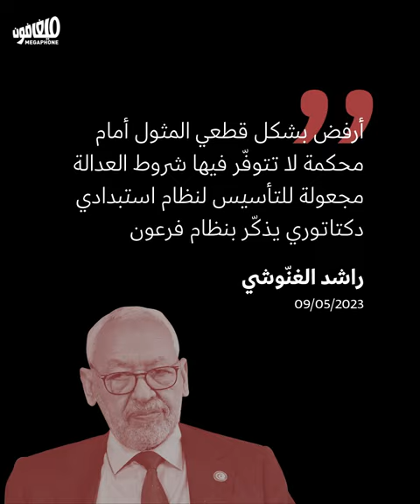راشد الغنوشي معتقل سياسيّ بمذكّرتَيْ توقيف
مذكّرة توقيف ثانية بحق زعيم حركة النهضة المعتقل راشد الغنوشي، والأخير يرفض المثول أمام القضاء التونسي.